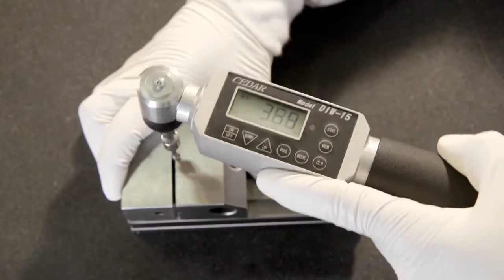V3 Fracture Torque Test